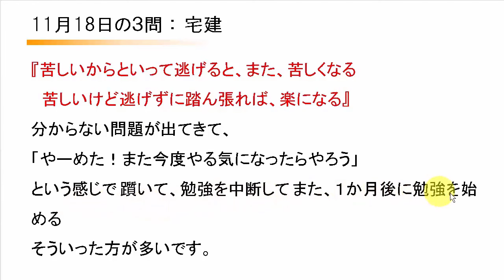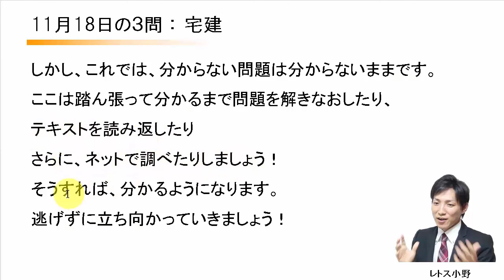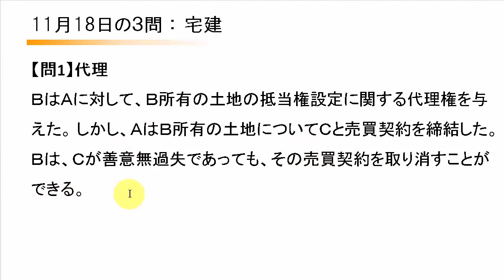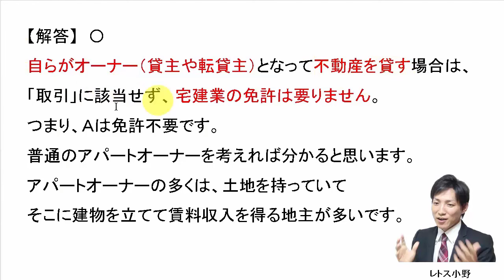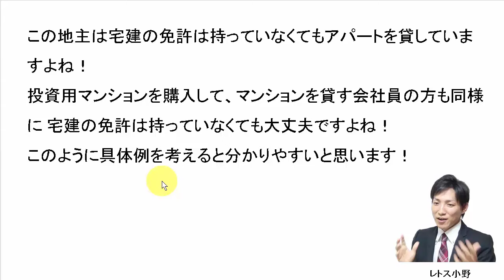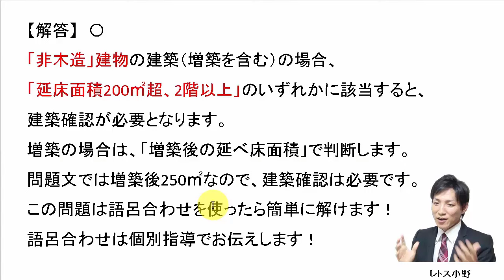【宅建過去問】11月18日の３問【レトス小野】宅建過去問解説